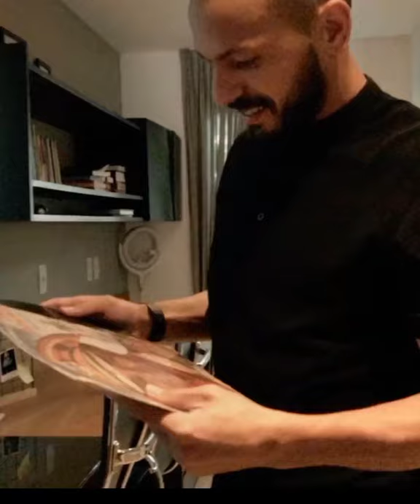PARA VIRAR ÍDOLO TEM QUE SER DENTRO E FORA DE CAMPO | YAGO FELIPE